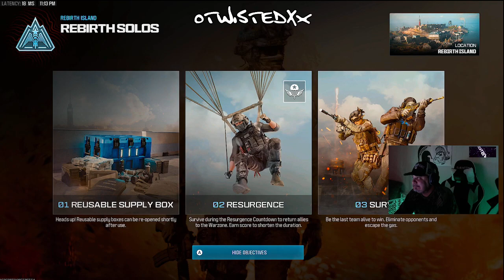Spectating Rebirth Island / CREEPY_JOE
👉 I am constantly trying New Loadouts, taking them to the firing range and testing them in matches

👉 I play from my Xbox series S console
and stream and capture all my gameplay from my Hauppauge
  HD PVR 2 Gaming Edition
Model 1480 Capture Device
 the gameplay goes thru my PC straight to twitch @ oTWiSTeDXx using OBS STUDIO

👉After the video If you don't mind
And possibly sharing the channel
With some friends to help us grow

This video rank up in

👉I really appreciate you stopping
By to check out the channel

🔥These are My Current Call of Duty Settings 👇 Feel free to try them out

CONTROLLER
*Turtle Beach Recon Wired*
Bumper jumper tactical flipped
Controller vibration OFF
Horizontal stick sens 6
Vertical stick sens 6
ADS sens multiplier 0.55
Automatic sprint ON
Auto Tactical Sprint OFF
Tactical Sprint behavior / Single tap

ADVANCED
Aim assist type Default
Aim response curve Dynamic
ADS SENS TRANSITION TIMING -INSTANT

Graphics
World motion blur OFF
Weapon motion blur OFF
Film grain 0.00
FIDELITYFX CAS STRENGTH 100
FIDELITYFX CAS ON
Field of view FOV 120
ADS field of view AFFECTED
Weapon field of view default
BRIGHTNESS 55
Camera movement
100%
SAFE AREA ..AS SMALL AS POSSIBLE

AUDIO
Audio mix / Sound bar
X Show more
Master volume 90
Music 0
Dialogue 30
Effects volume 90
Voice chat volume 30
Cinematic volume 0
Open mic sensitivity 74/86
mic level 40

last words voice chat Off
Proximity chat Off
REDUCE TINNITUS SOUND -ON
HIT MARKER SOUND EFFECTS classic

Interface
Color customization default
Color filter target default
world color intensity 100
Interface color intensity 100

Interface element colors
Enemy - change to brightest RED
MINI MAP - SQUARE
MINI MAP ROTATION ON
HORIZONTAL COMPASS ON
CENTER DOT ON - largest
Inverted flash ON

👀THESE ARE SOME OF THE LOADOUTS I CURRENTLY USE👀

🔥Check My Descriptions Often for New Loadouts to Try For Yourself *👇

🔥Hrm9
Princeps long barrel
Folding stock
50 round mag
9mm high grain rounds
XRK edge BW-4 handstop

🔥Bruen MK9 LMG
Spitfire suppressor
23" xrk horizon V2 barrel
Corid eagle eye 2.5x
60 round mag
Bruen heavy support grip

2shot Bas-B
Zehmn35 compensated flash hider muzzle
Bruen Venom Long Barrel
Corid eagle eye 2.5 optic
Jak Outlaw-227 kit
Bruen heavy support under barrel

🔥WSP SWARM
Bruen cubic comp muzzle
mk3 reflector optic
FSS Fortress heavy stock
100 ROUND DRUM

🔥Drifter MTZ 556
VT-7 Spiritfire supressor
MTZ Drifter Heavy Long Barrel
Jak Glassless optic
MTZ Marauder stock
50 round drum

🔥Twisted STB 556
Casus Brake
FTAC FB20 Barrel
Mk3 reflector optic
42 round mag

🔥Taq Eradicator
ZLR Talon 5 Muzzle
SL Skeletal Vertical Grip Underbarrel
5.62x51mm overpressured rounds
FSS Combat Grip
Aim Op V4 Optic

🔥Lachman sub / MP5
L38 falcon 226mm barrel
LM stockless mod stock
50 round drum
XRK edge BW-4 Handstop under barrel

🔥Buffed Ram 9
Zehmn35 compensated flash hider
Jak glassless optic
Hvs 3.4 pad
retort 90 grip tape
Xten phantom-5 handstop

TWISTED FJX HORUS
syn9 long barrel
lopper LX-D stock
48 round mag
DR-6 handstop

🔥GHOST EBR-14
Polaris-S muzzle
22" Boremaster barrel
vlk 4.0 OPTIC
20 ROUND MAG
VX Pineapple underbarrel

Meta Ram 7
VT-7 Spiritfire supressor
Cronen headwind longbarrel
Hvs 3.4 pad
60 round drum
Bruen heavy support grip underbarrel

🔥Medusa FJX Sniper
Tac-command 19" barrel
VLK LZR 7mw laser
FJX Blast bolt
Skull-40 rear grip
Field-wrapped handstop carry handle

TWISTED BP50
Normandy-41 short barrel
Con30 padded stock
Reliant-IX comb
45 round mag

TWISTED KATT-AMR
Sonic Suppressor XL
Zang-34 Barrel
Precission stock pad
Ephemeral quickbolt
.50 cal high velocity

🔥Medusa Striker 9
striker stubby barrel
lachman recon series stock
50 round drum
9mm overpressured rounds
VX pineapple underbarrel

🔥Best Mors Sniper
Tonne Heavy Barrel
SL Razorhawk Laser
Superlite-90 stock
Smooth Slide Heavy Bolt
HVP ANTI-Materiel Slugs

🔥New Vel 46
Tango 228 barrel
Nydar Model 2023 optic
LM Precission stock
60 round mag

🔥New Taq Evolvere
VT-7 Spiritfire supressor
SA Kilonova stock
7.62x51mm High grain rounds
Kimura RYN-03 vertival under barrel

🔥TWISTED WSP9
WSP Reckless-90 longbarrel
Jak glassless optic
WSP classics factory stock
50 round mag